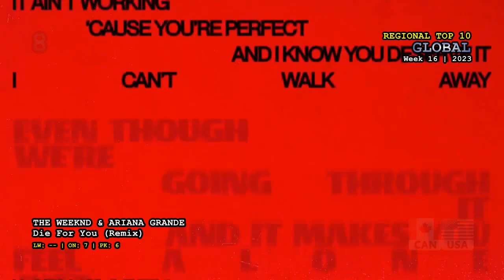Global Top 10 (Week 16 / 2023)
Metro Boomin, The Weeknd & 21 Savage - Creepin'
Eslabón Armado & Peso Pluma - Ella Baila Sola
The Weeknd & Ariana Grande - Die For You (Remix)
Yng Lvcas & Peso Pluma - La Bebé (Remix)